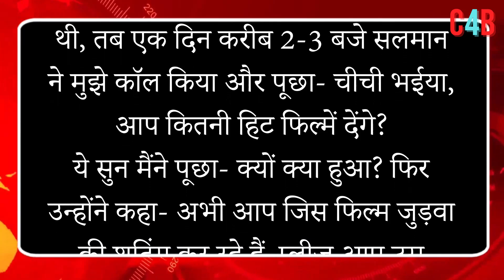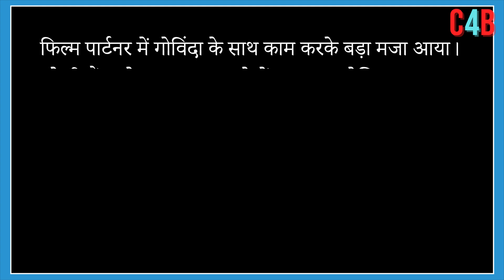Govinda left this film for Salman had shot some scenes, Salman at night and requested to step aside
Govinda had left the film Judwaa for Salman: Had shot some scenes, Salman had called at night and requested to step aside